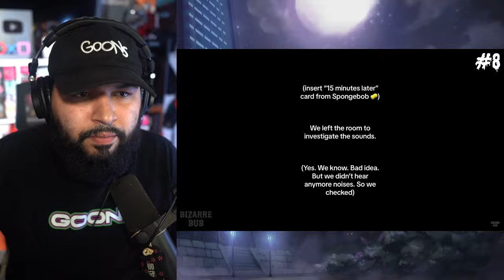These SCARY Videos Actually SCARED ME!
CHANNEL SUPPORTERS:
Student:                            Duck
Crusader                           Brady
                                           Bloody Rain
                                           Pika
                                           City_Cowboy
                                           Zachery Willis